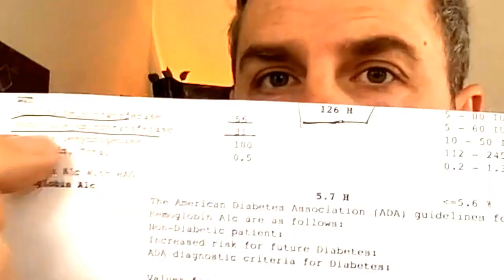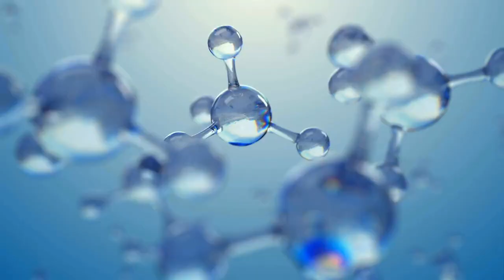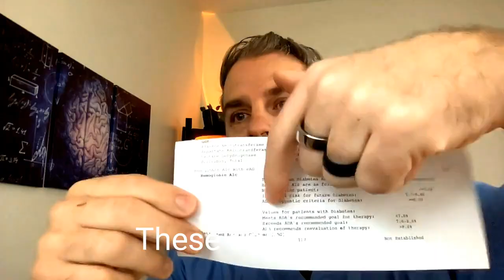Doctor Reveals Hidden Cause of High Liver Enzymes. Fixing High AST, ALT, NAFLD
Do your labs look like this? If they do, maybe you're wondering what the cause of high liver enzymes is.  In this video, I'm going to share with you the connection between elevated triglycerides like this and elevated liver enzymes like this. Now remember, you want those liver enzymes to be less than 25, so even though these ones don't show elevated, they still are slightly high for what the optimal would be.
We're going to make the connection between elevated liver enzymes and elevated triglycerides.
So I've discussed several different causes of high liver enzymes, and many have asked different questions, varying questions about this. So here I want to show you a very common cause of high liver enzymes, which I have mentioned before, and that is fatty liver. And a triglyceride is a way that the body stores calories, specifically excess carbohydrates.

A triglyceride is a glycerol molecule with esterified fatty acids. That probably means nothing to you, but the point is that this is how our bodies take excess carb and make them into a storage molecule. And they do this through a process called de novo fatty acid synthesis or de novo lipogenesis. The process mainly occurs in the liver but can also occur in fat tissue.

So the cells are taking the excess carbohydrates that you're consuming and converting them into fatty acids and then it esterifies them into the triglyceride molecule. Molecules then get transported into the adipose tissue for storage as fat. Now, this is a normal healthy process that our bodies do all the time. Some of us more than others. Where it becomes problematic is when there is so much to be converted that your body can't handle it.

Specifically, the liver itself. And so when this happens, the liver cells become damaged. And those cells spill their contents into the blood. Those contents are the liver enzymes that we see on the blood test. When you have high triglycerides, likely you have high liver enzymes too. Now remember, high is anything above, say, around 25. And This process of elevated triglycerides is more or less what leads to fatty liver disease.

As triglycerides get deposited into the liver tissue, it displaces the liver cells, and that's where you get a buildup of fat there. Now this process of elevated triglycerides leading to fatty liver doesn't occur overnight. It does take several years for that fatty deposit to start to show up, but one thing is for sure. If you have ongoing elevated triglycerides, you're going to end up with fatty liver, and sometimes your liver enzymes don't even have to be that elevated for this process to be occurring.

Now, just because you have high liver enzymes does not mean it's coming from high triglycerides. And just because you have high triglycerides does not mean you're going to get fatty liver.  But the main point I wanted to make here is that many unknown causes of high liver enzymes are from this specific thing. I see this in my practice on a regular basis where you have slightly high liver enzymes. And once those triglycerides start to go down, so do the liver enzymes.

So, I would say in most cases of high liver enzymes, this is the base case for what's causing it. The solution is pretty simple in theory, but implementation can be somewhat challenging.  The basic idea is that since triglycerides are the way that the body stores carbohydrates, you need to either 1. Increase your body's ability to burn carbs, i.e., exercise. Or 2. Decrease your consumption of carbohydrate. If you can't do one, then you have to do the other.

But if you can, both are going to help.  What you definitely don't want to do is debate about which action steps to take and when to start. What you want to do is implement a plan right away, make small changes or whatever you can handle right now, and then recheck the levels. It doesn't have to be perfect.

What you're trying to do is validate that this is indeed what's causing the elevated liver enzymes. And how you do that is making any change to lower your triglycerides and seeing if it improves the liver enzyme numbers.

So, once you've implemented that change, it can take as little as three to four weeks to see some improvement. Hopefully, that helps you understand In making this connection it should help you go beyond basic health and understand a little bit deeper what could be causing your high liver enzymes